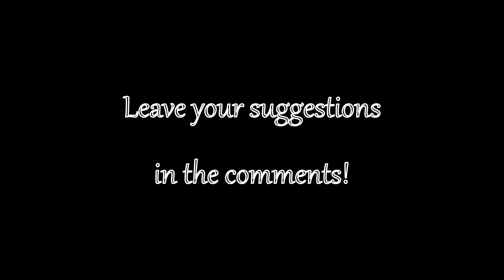Skyrim Battles - Faralda vs Nirya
Two Altmer of the College finally decided to settle their feud over Sergius Turrianus. Thanks to Aguijon for suggestion!